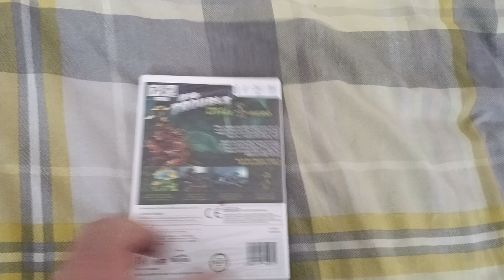Todays Wii title 383 - Mushroom Men - The spore wars (Pal UK)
Todays game is a mushroom psycodelik game and if it idn't it should be haha never played this but in 10 years time when you read this I would have 👍😃